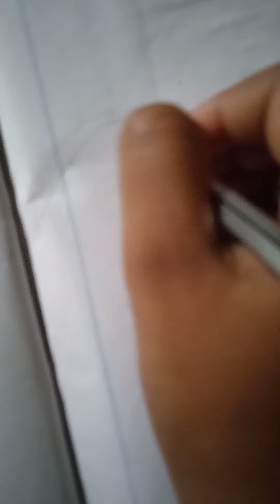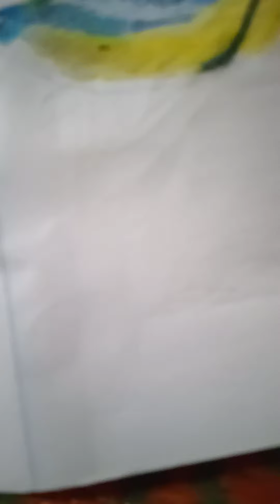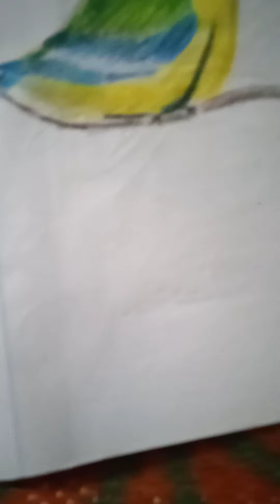How to draw a beautiful bird / bird drawing easy